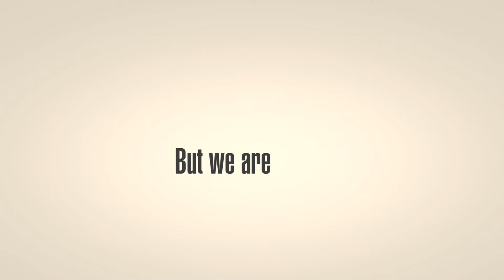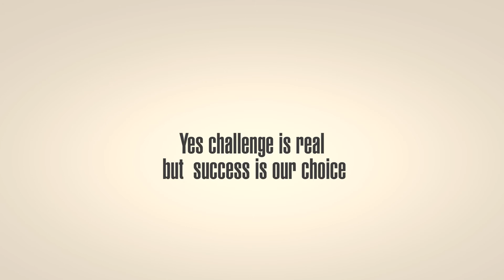Explainer video 2d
after effects explainer video